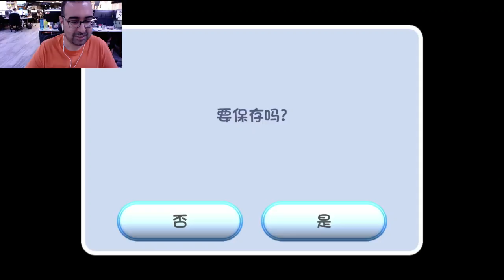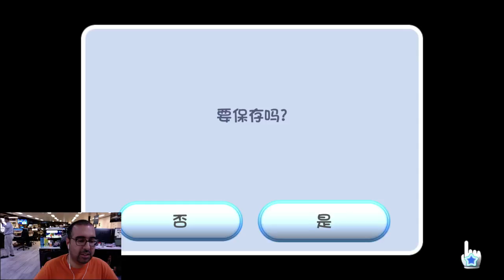Super Mario Galaxy Gameplay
Our first video! Watch us play Super Mario Galaxy in HD on the China-only version of the Nvidia Shield!